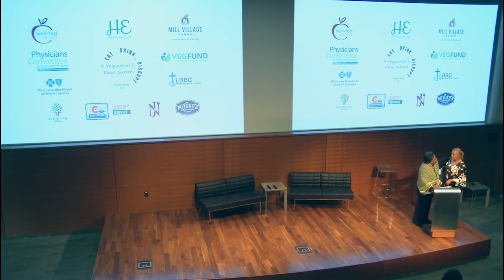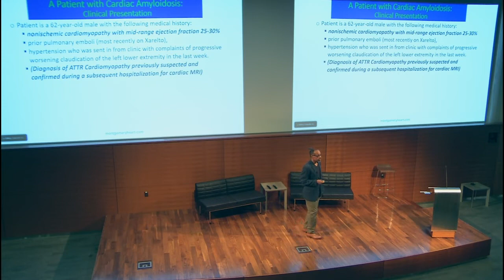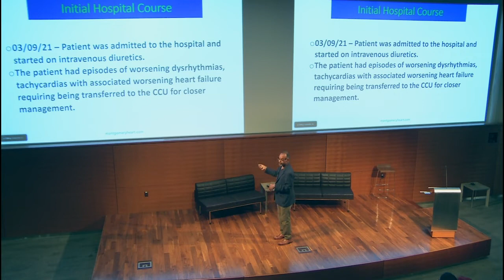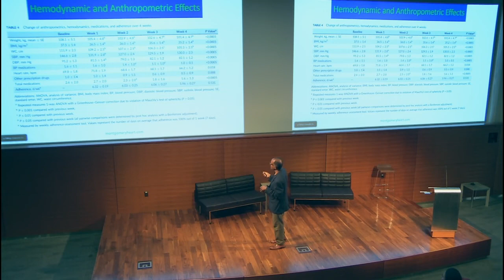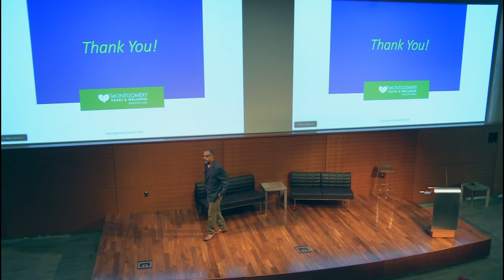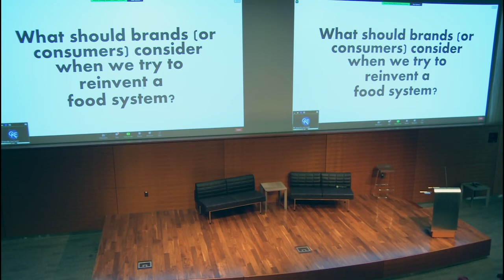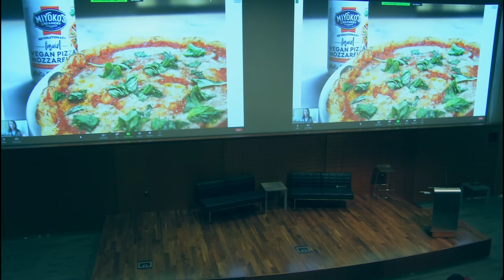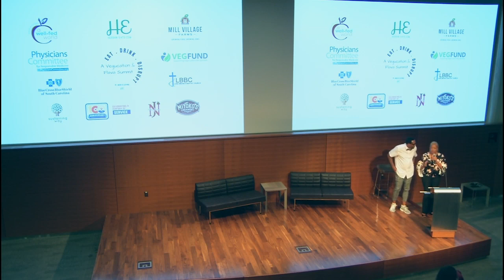EDD Summit Heart Disease Cardiologist Baxter Montgomery & impact of Vegan Brands w/ Miyoko Schinner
Our 2022 EDD summit included 100% plant-based expert clinicians, chefs, vegan entrepreneurs and panelists.

SESSION TWO-MIYOKO'S CREAMERY FOUNDER & AUTHOR, MIYOKO SCHINNER: THE ENVIRONMENTAL AND ETHICAL IMPACTS OF VEGAN BRANDS!